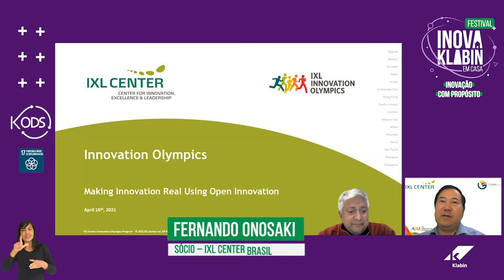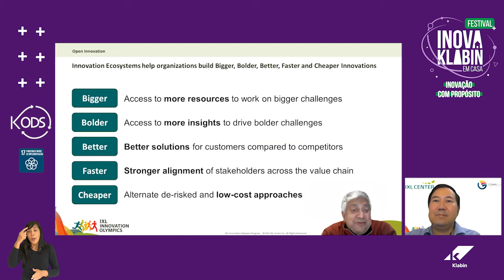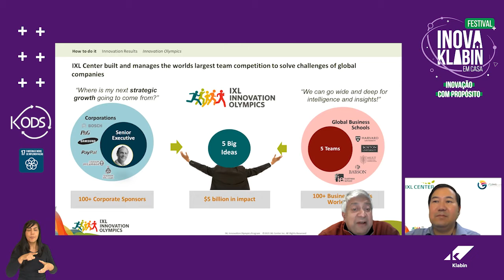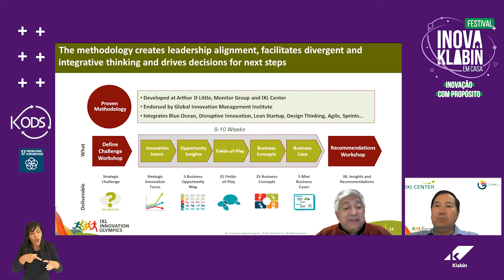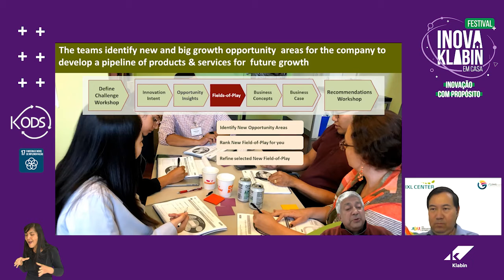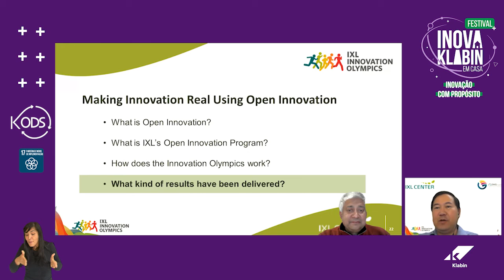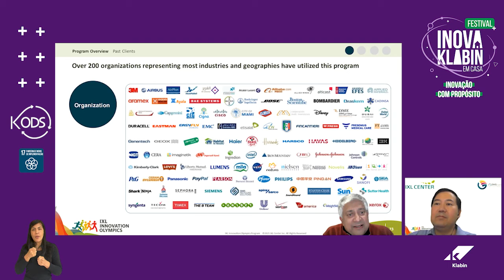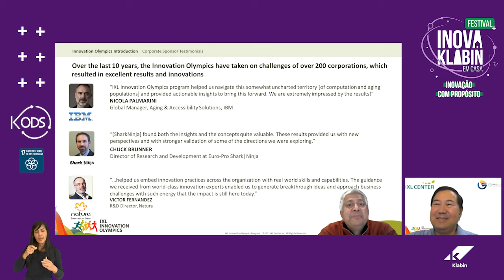Hitendra Patel e Fernando Onosaki: Inovação aberta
Afinal, você sabe qual é o significado do que chamamos de inovação aberta? Descubra mais sobre suas aplicações nesta conversa com dois especialistas no assunto reconhecidos internacionalmente.